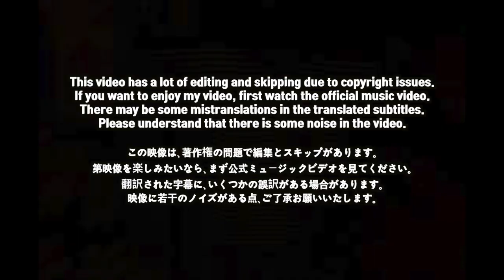🇯🇵🇰🇷🔥Korean Hiphop Junkie react to Creepy Nuts / パッと咲いて散って灰に (JPN/ENG SUB)